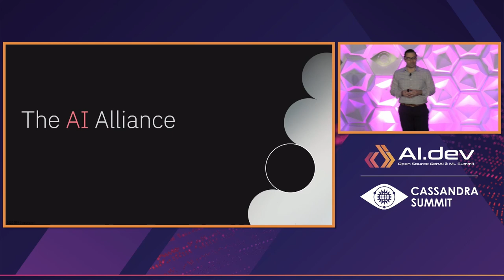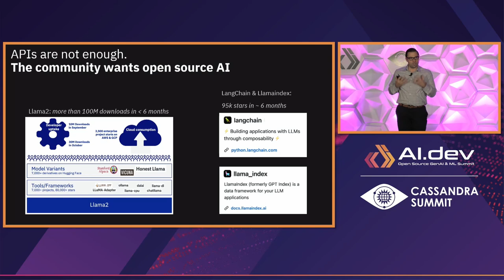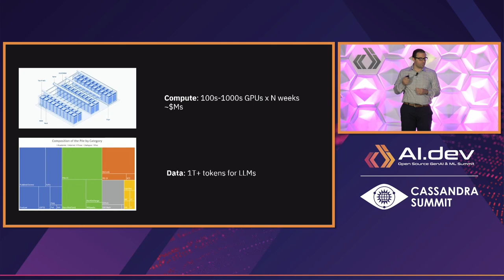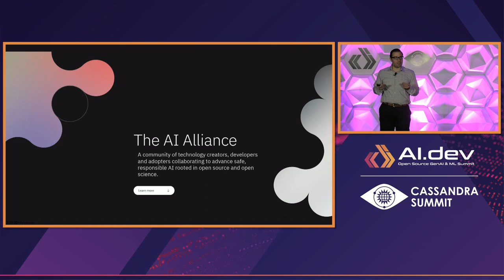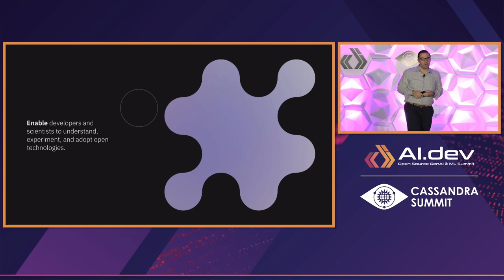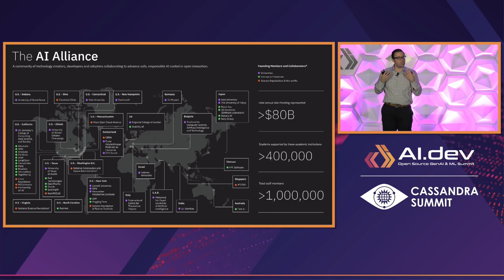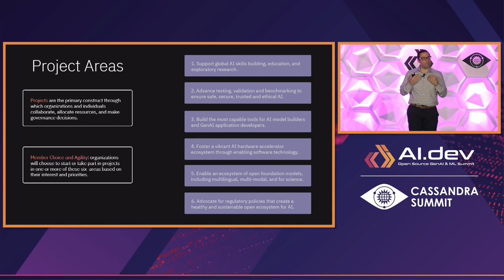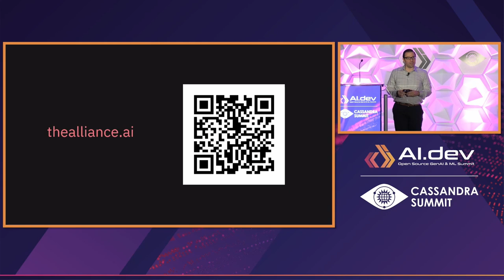Keynote : The Open Source AI Alliance - Anthony J. Annunziata, Director, AI Open Innovation, IBM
IBM, Meta, Linux Foundation, and more than 50 partners in industry and the research community have just launched the AI Alliance to support and accelerate open source and open science in AI. We will ensure that open communities are well supported and at the center of contributing to and benefiting from the GenAI revolution. We’ll work across the technology stack and the open model landscape as well as in education, policy and public awareness to ensure AI remains open and the most capable and performant technologies are those rooted in open source and open innovation.